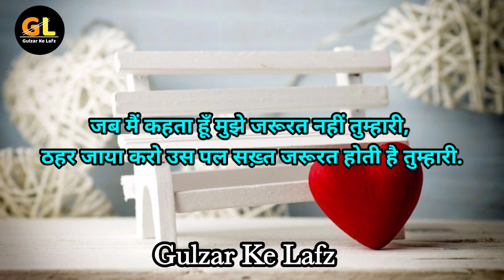जब कोई लड़की तुमसे सच्चा प्यार करने लगेगी || गुलजार की शायरी || Gulzar Shayari